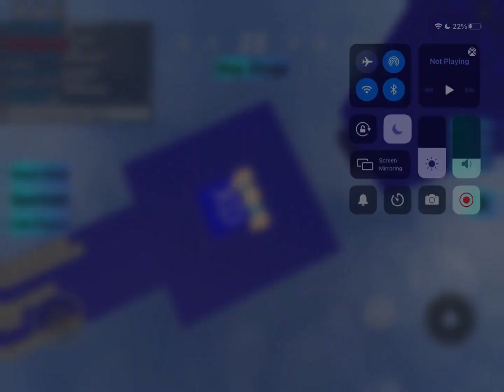Ken’s Wallhop Per Difficulty Chart Obby 3